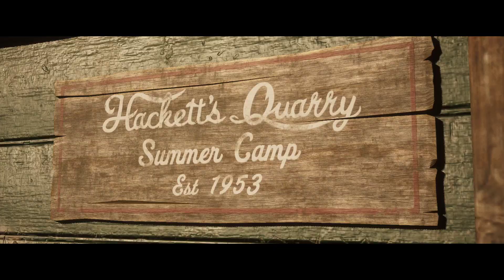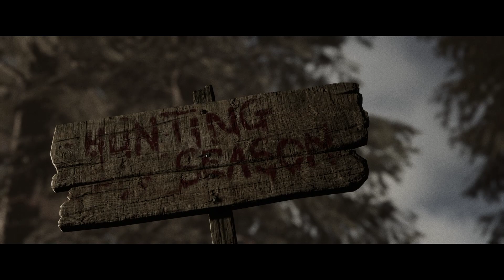The Quarry - ХЭКЕТТС КУОРИ ФОРЕВА | Прохождение без комментариев